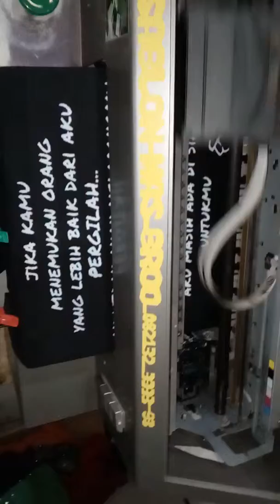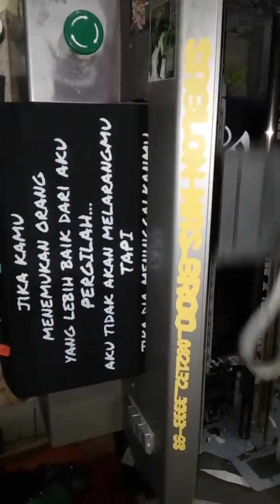SMB - Sablon Mas Broo - img quote - kata bijak